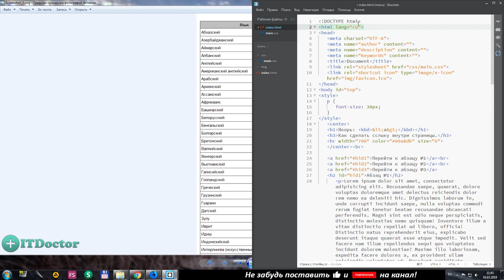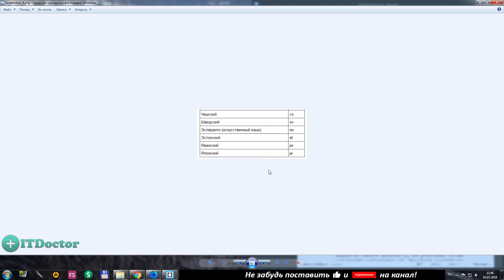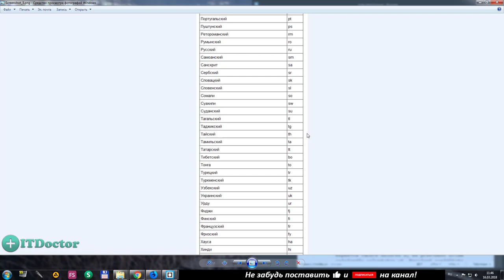#51 Код страны html или Коды языков html, Таблица кодов html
Код страны html или Коды языков html, Таблица кодов html. В этом коротком видео я поделюсь с вами таблицей с кодами всех стран в html. Вы сможете скачать таблицу по ссылке ниже.